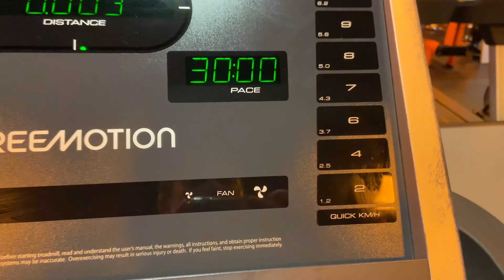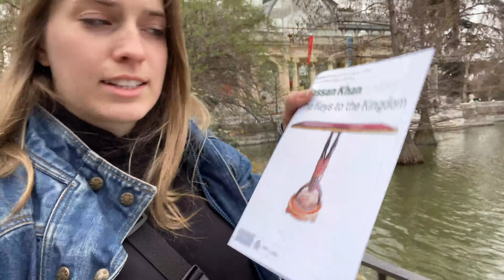Why we were really in Madrid!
Part two of Madrid! We ate a lot more delicious food, and went to my favorite flea market!! The El Rastro flea market happens every Sunday in Madrid, if you're there you have to go!

Also had sooo much fun taking an OrangeTheory Fitness class in Madrid! I was worried that the language barrier would be an issue, but it wasn't at all!

My sister Krystyana @krystyana on instagram